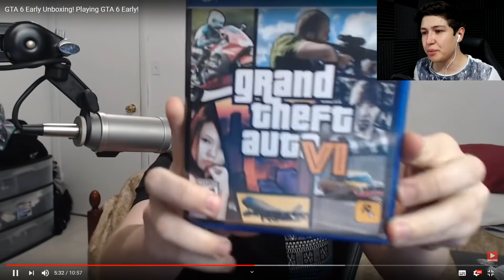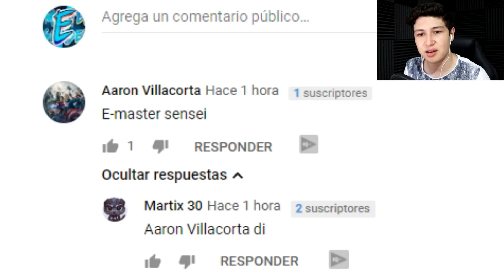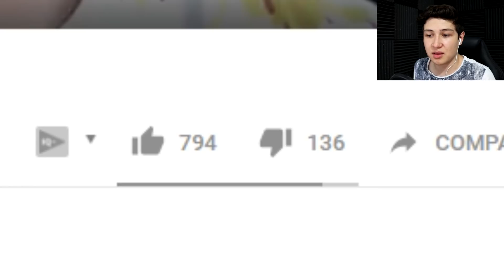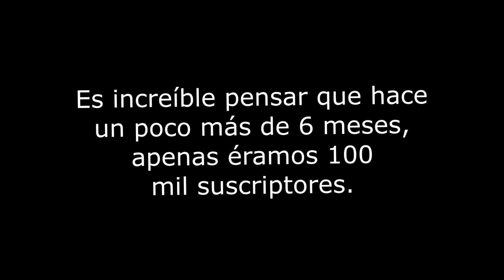ESTE YOUTUBER DICE QUE YA TIENE EL GTA 6... Grand Theft Auto VI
GTA 6 (Grand Theft Auto VI): Este YOUTUBER dice que ya tiene el GTA VI, ROCKSTAR GAMES no ha dicho nada sobre la FECHA de LANZAMIENTO y han CONFIRMADO FECHA OFICIAL para el TRAILER OFICIAL DE GTA 6 de este JUEGO (GRAND THEFT AUTO 6) Estos YOUTUBERS no muestran un GTA 6 GAMEPLAY para comprobarlo para ver si ASI SERÁ EL GTA VI, like para más retos a las 3:00 AM, Creepypastas, Misterios, Curiosidades y Gameplays de la saga de gta!